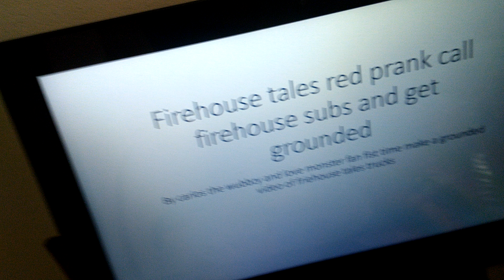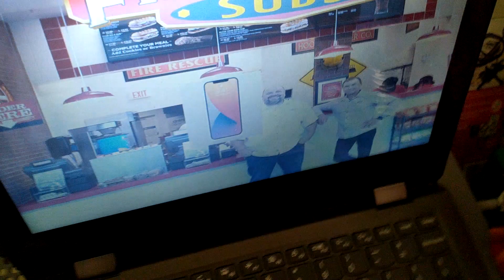firehouse tales red prank call firehouse subs and get grounded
warning:
this grounded video is for comedy purposes only if you do plank call firehouse subs just like firehouse tales red did you will go to jail